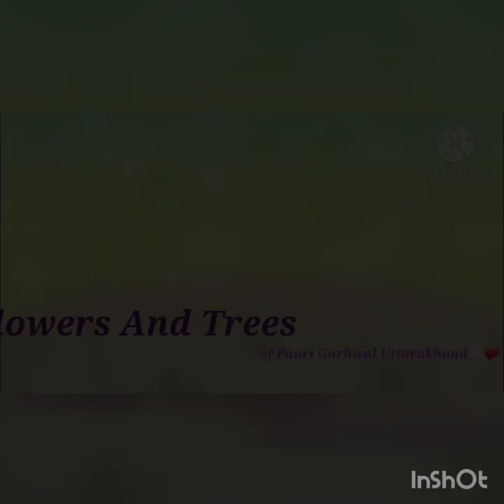Flowers And Trees Of Pauri Garhwal Uttarakhand🌸🍀❤||Beautiful Pictures📸❤